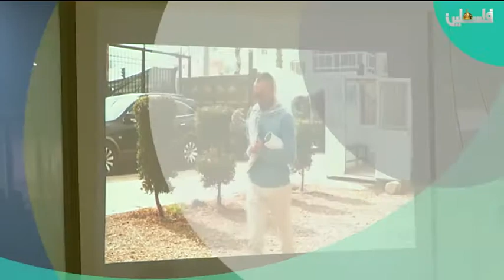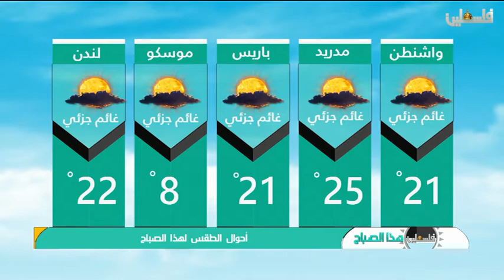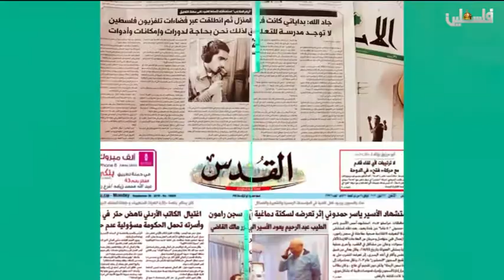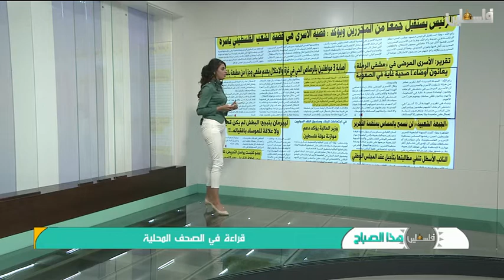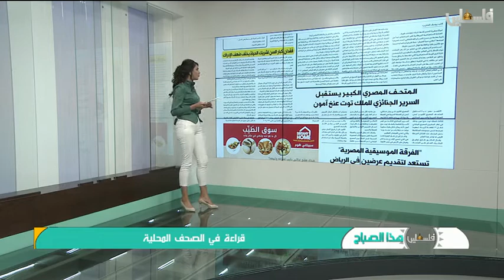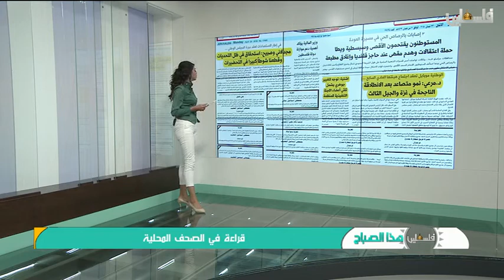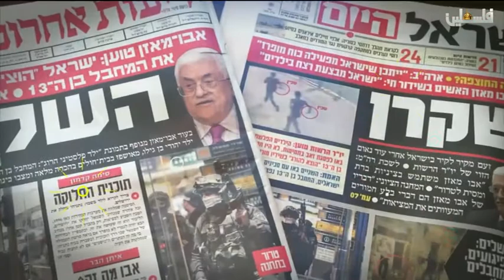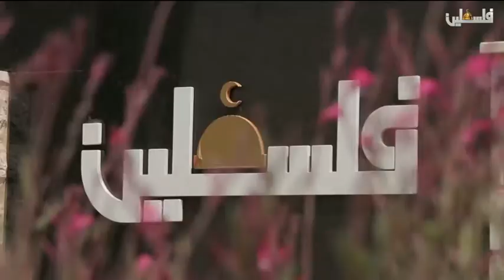فلسطين هذا الصباح الجزء الاول 23-4-2018